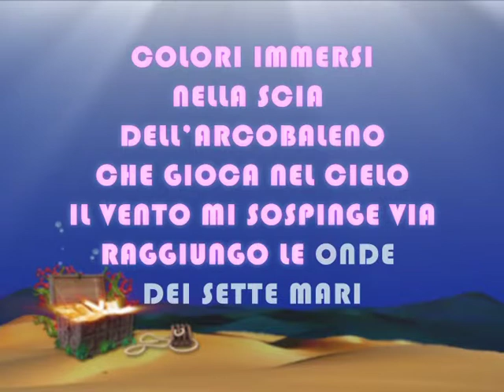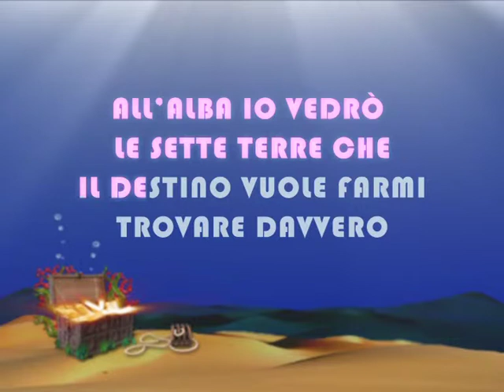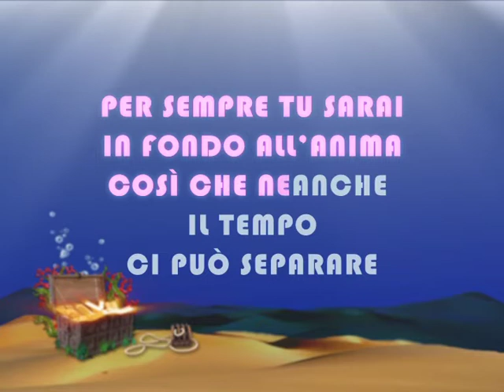Mermaid Melody Principesse Sirene - Karaoke "Dolce Melodia" (intera)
Questo è il karaoke originale della fantastica canzone Dolce Melodia tratta da Mermaid Melody Principesse Sirene.
Tratta dal DVD "Canta e balla insieme alle Principesse Sirene!".